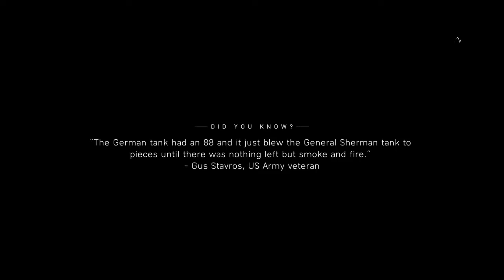παιχνίδι στο ps4 battlefield 5 μέρος 31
Σε αυτό το βίντεο συνεχίζω το battlefield 5 στο ps4

Αφήνω link για προηγούμενα βίντεο